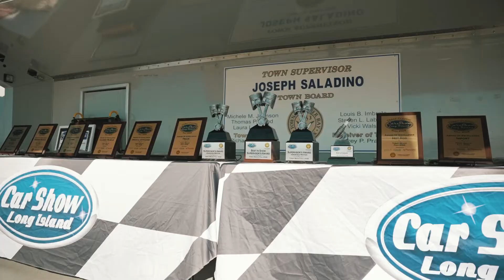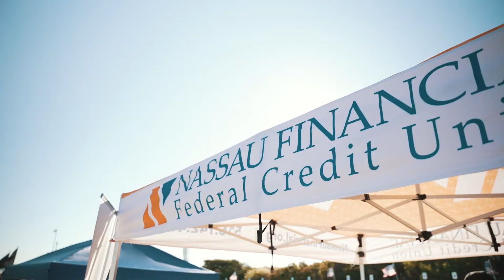Car Show LI Oct 2022